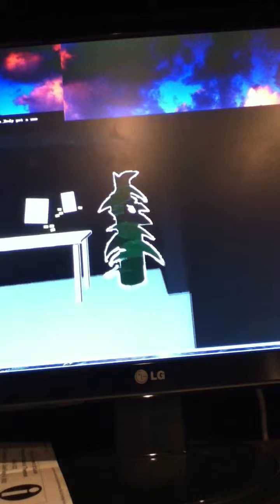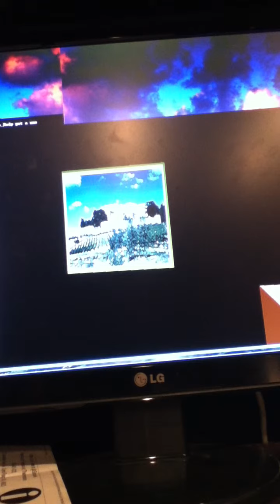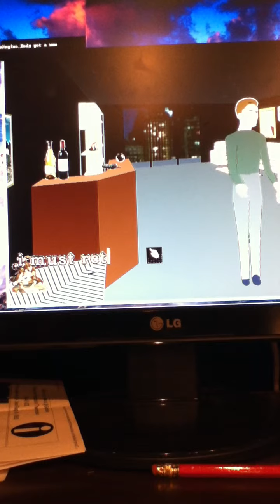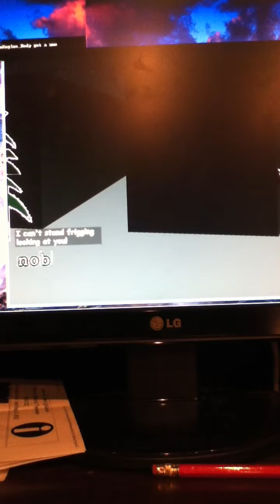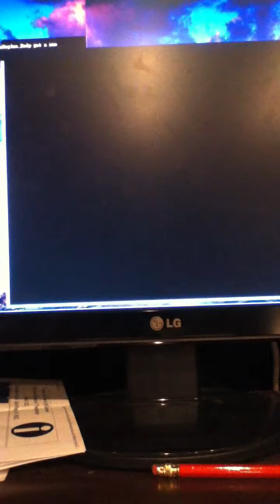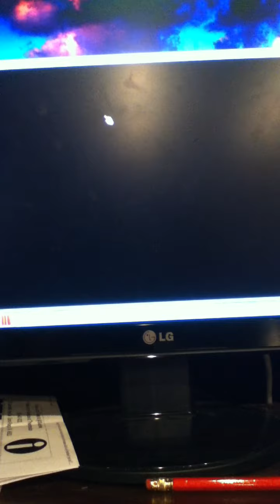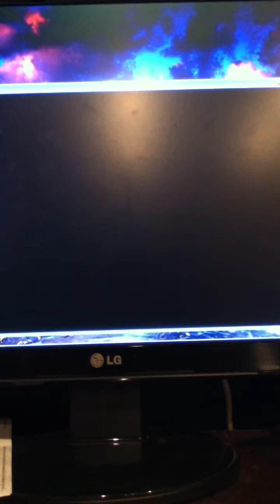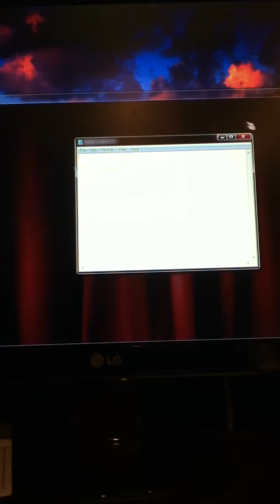Let's Play Facade 1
Hey guys I decided to make a let's play of this game.
is where you can download it. DO NOT GET IT FROM BITTORRENT! Torrents can contain NASTY viruses... Get the mirror from softpedia.